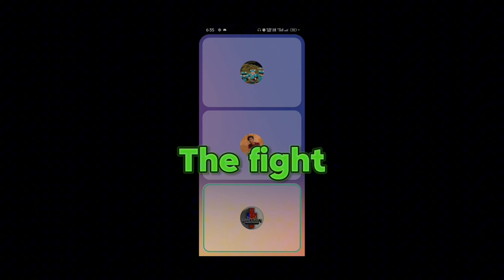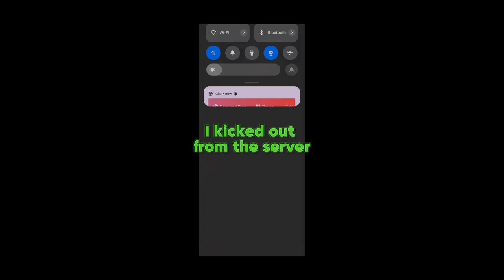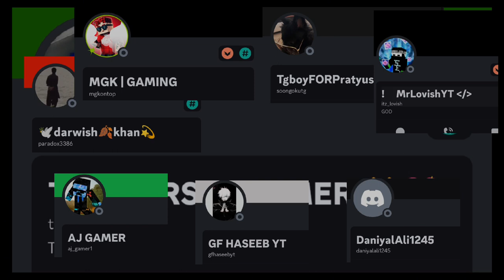SHARPNESS 🗿-- || VARSET GAMER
From
THE VARSET GAMER
R